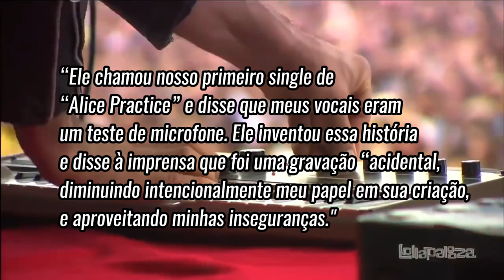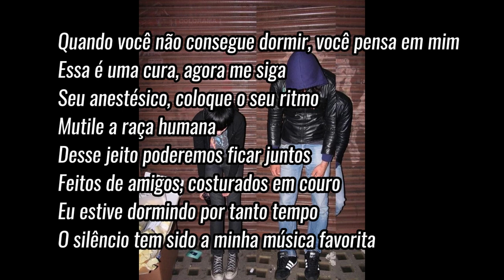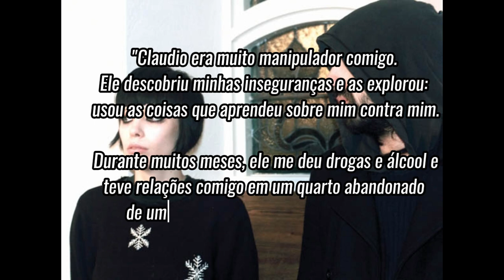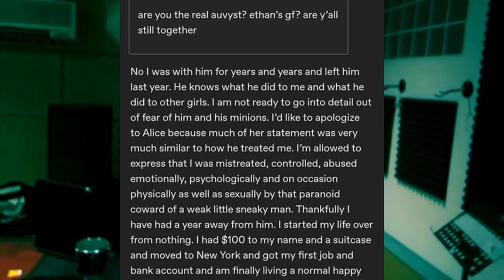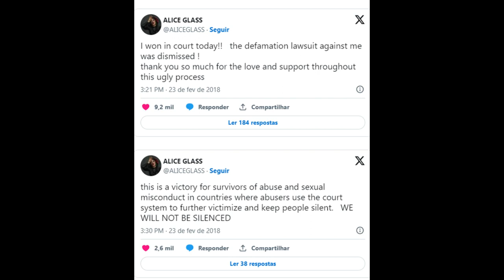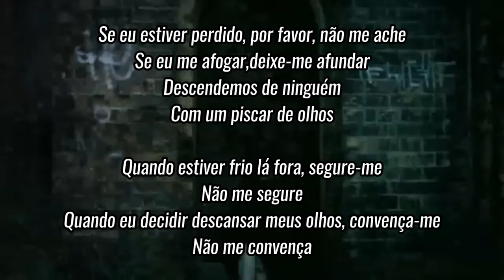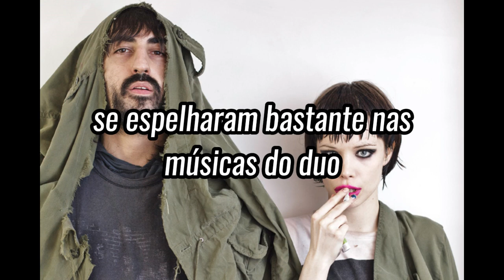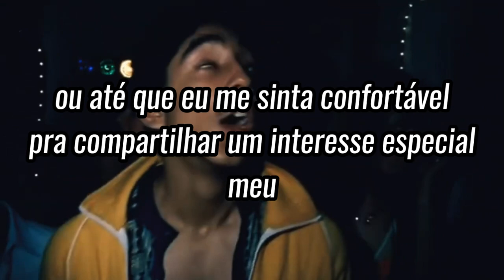A HISTÓRIA DE CRYSTAL CASTLES E SUA MARCA NA MÚSICA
o video ficou bem comprido e meu microfone bem ruim, tentei legendar as partes mais importantes, espero que de pra entender oque eu to falando